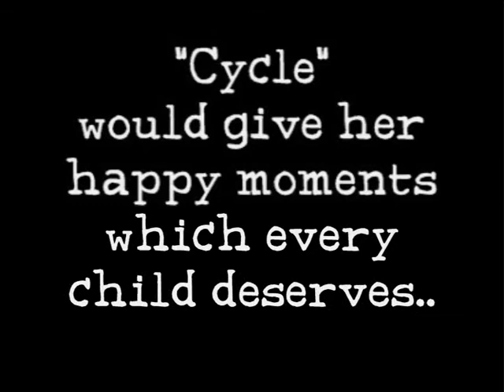short film "Chote se Pankh" won 3rd prize in "Shamiana-short film contest for Bicycle Project"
This movie is made
- Without the professional camera
- Without the knowledge of proper lighting
- Without the best editing software
But
- With Real Characters and
- With honest urge of portraying slice of life...

This movie is to motivate people to donate bicycles to needy children.